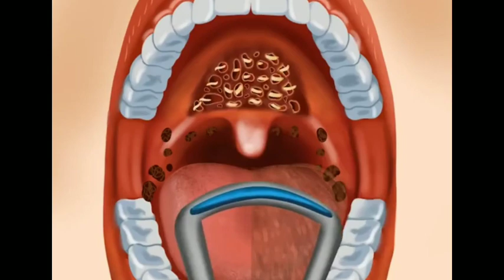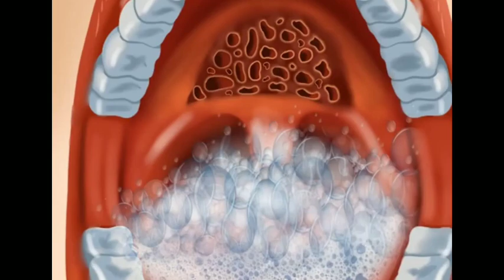Asam Body Cleaning Video Part - 12